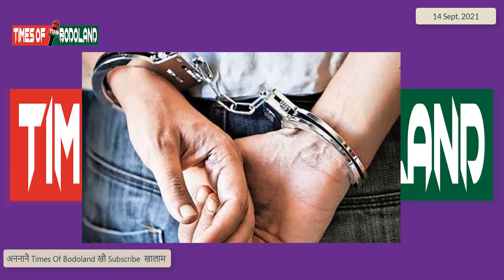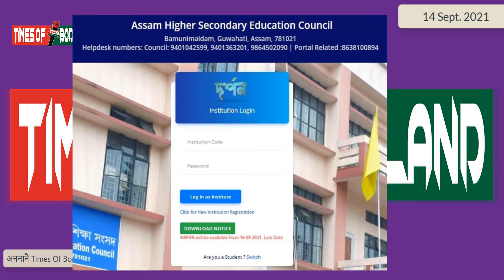14 Sept.Good News HS Student नि थाखाय Daily Bodo News Portal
Hi Everyone, We are on Available Right Now name of Times of Bodoland (TOB), Daily News Update as our Services to Public Mobile Phone. We Will upload Multiple lannguage  and bodo Language.

This Channel will be First satellite TV Channel of Bodo Language.